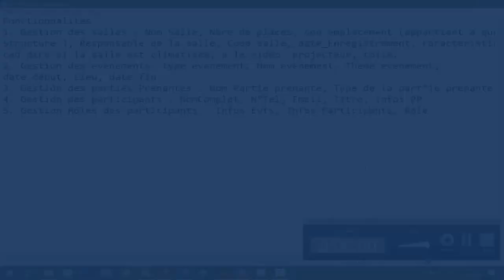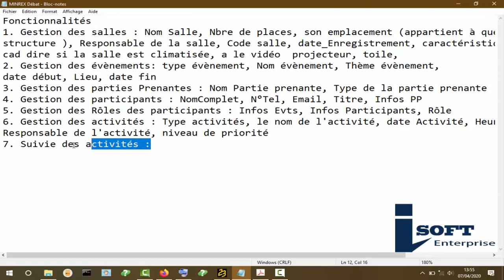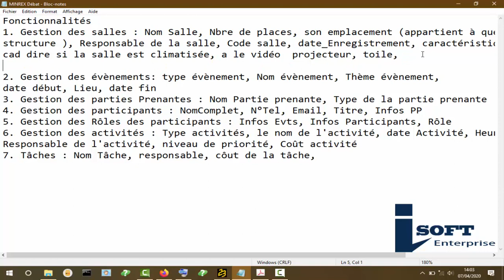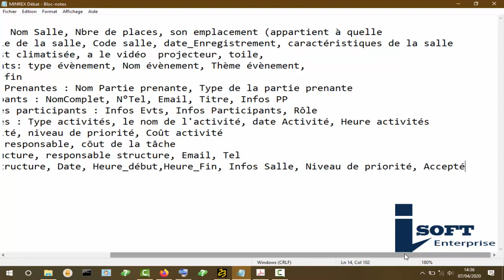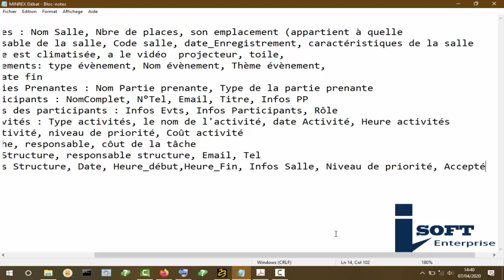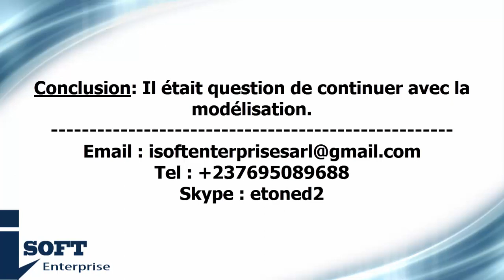MINREX WD Training Leçon 7: Fin du Grand Débat Part 3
Au terme de ce Grand Débat il est en ressort une modélisation qui conduit à la conception de l'analyse